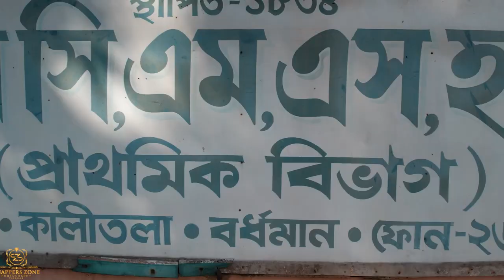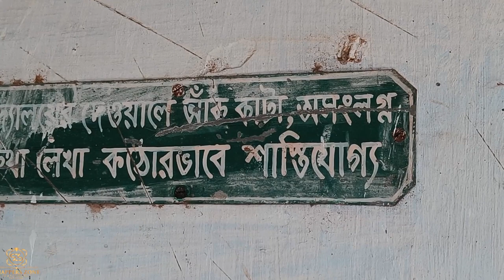Burdwan CMS High School Reunion 20k22 || Reunion 2k22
Burdwan CMS High School Reunion 2022 || Reunion 2k22 ||